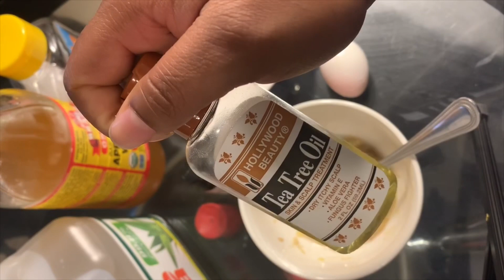Tretman pou kap ak protein pou cheve nou!!!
Tretman sa bon pou kap ak protein pou cheve nou. Li kenbe cheve a bel e ansante. Fel epi dim kisa w panse Pa bliye nou sou Facebook ak instagram @melanin.curls.official

 Merci!!!